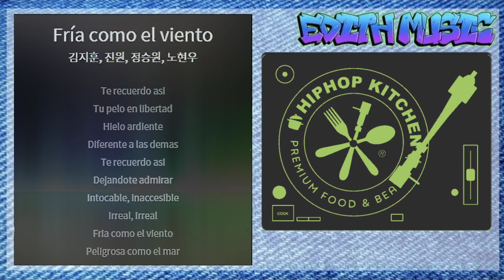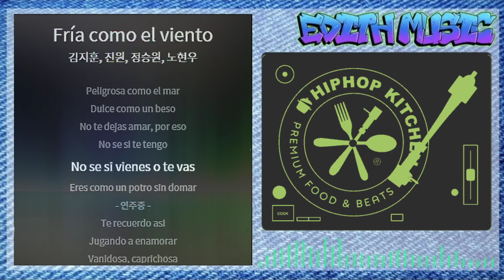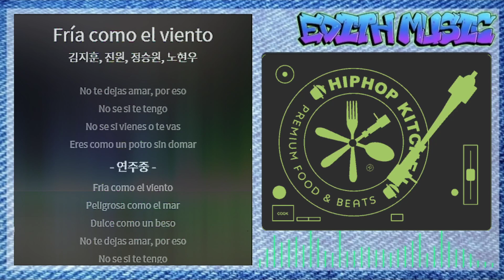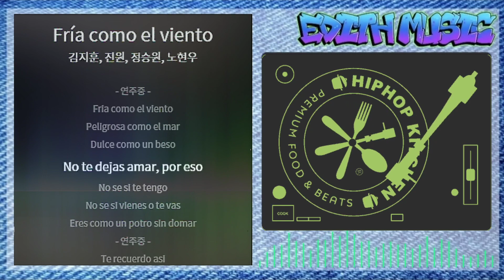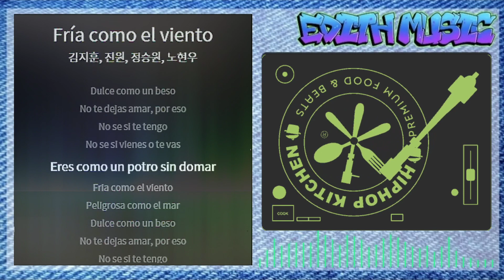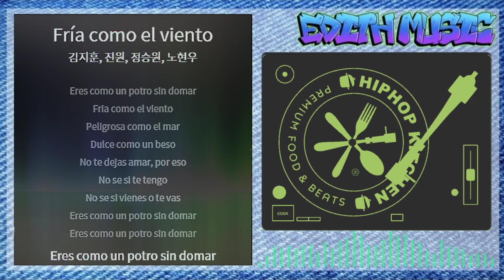Fría como el viento - 김지훈, 진원, 정승원, 노현우 팬텀싱어4 Episode. 9 ----- (크로스오버)